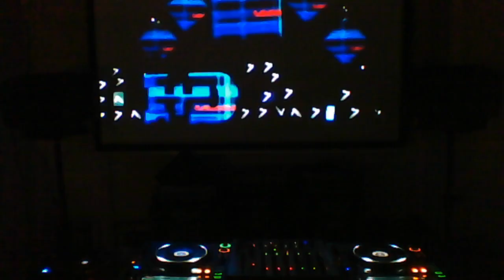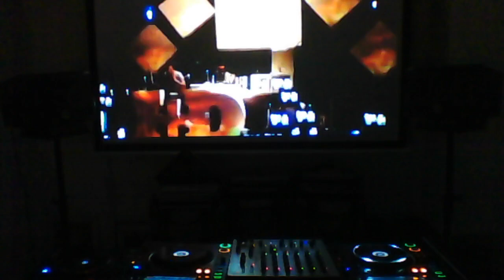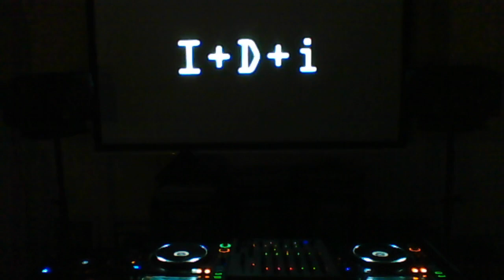IÑIGO DIAZ x DISFROUNDTv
I+D+i 2020 esta edición nos encontramos de manera virtual. Un sentido homenaje y gratitud a todas las personas q nos habéis acompañado durante estas 18 ediciones, a vosotr@s clubers, a tod@s l@s Dj, bandas, técnicos, músicos, video artistas, directores de sala, Performances, plataformas digitales, manager, promotores, medios de comunicación, colectivos, salas de conciertos, tiketeras, periodistas, productorxs... a tod@s y cada un@ muchísimas gracias. Nuestra más sincera admiración. Tod@s SOMOS un@.

Sesión mezclada por Iñigo Diaz en la que referencias de Ellun records; Eleatics records; Correspondant; Ritter Butzke Studio; Beatfreak limited; Ostgut Ton; Non series; Cocoon...se entrelazan con referencias de Kompakt; Zyx records haciendo algunos guiños de admiración al New Beat de finales de los años 80 y al Techno de los 90.